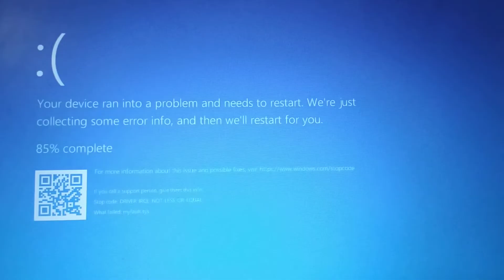Google Meet Has BSOD Part 74